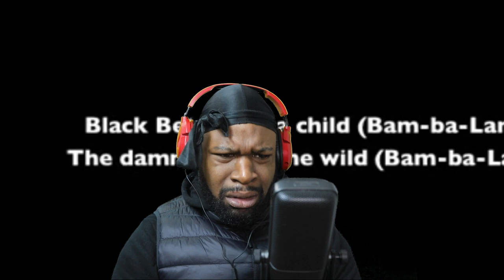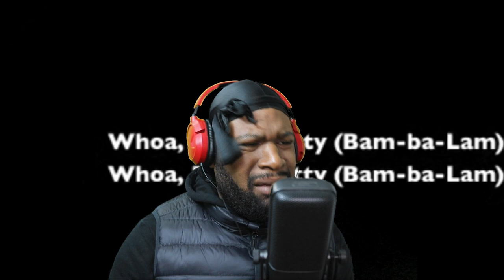FIRST TIME HEARING Ram Jam - Black Betty (Rock) REACTION